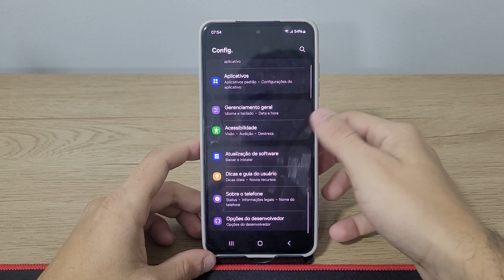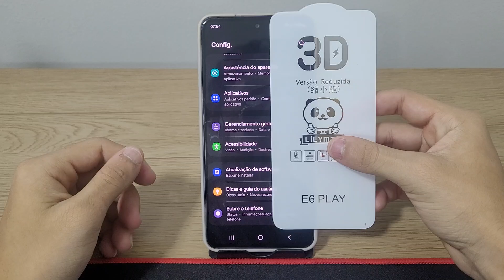Como ativar ou desativar o modo desenvolvedor no Samsung S23, S23+, S23 Ultra e S23 FE - Dicas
Fala pessoal!! Nesse vídeo vou está ensinando Como ativar ou desativar o modo desenvolvedor no Samsung S23, S23+, S23 Ultra e S23 FE - Dicas